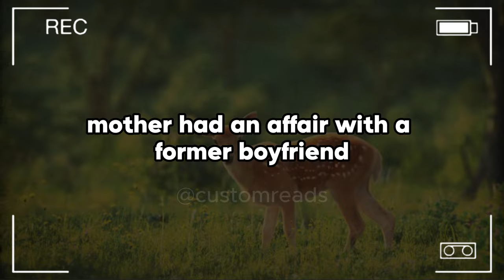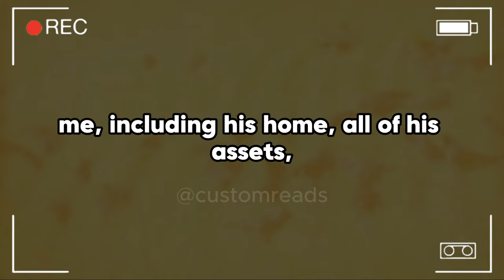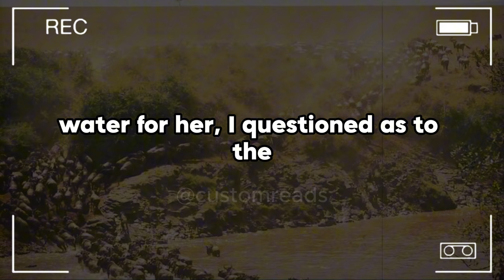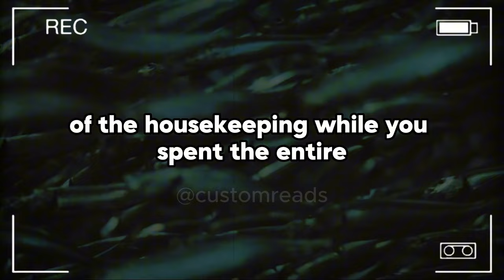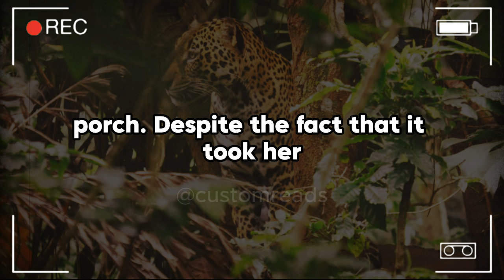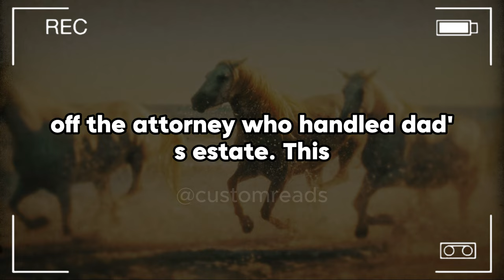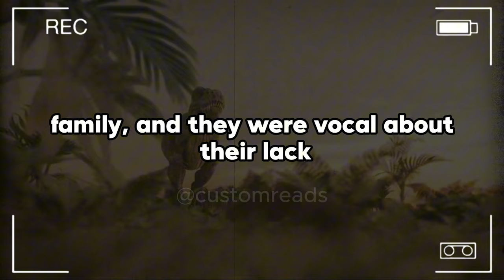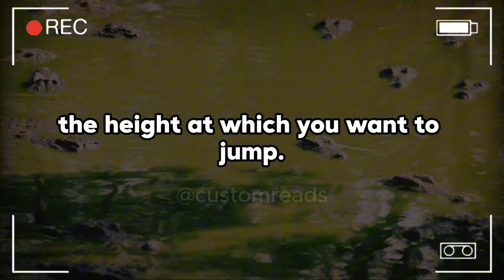My Narcissistic Mom Tried to Take My House for My Pregnant Sister—But When She Slapped Me and ...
My Narcissistic Mom Tried to Take My House for My Pregnant Sister—But When She Slapped Me and Threatened to Lie to the Cops, She Didn't Expect My Girlfriend Had Been Filming Everything. Now, They're Both in Deep Trouble!

I am a boy who is 31 years old, and I have a sister who is 28 years old. He has always been my mother's favorite child, but he has never been my father's favorite child. In the years that I was a teenager, my parents divorced because my mother had an affair with a former boyfriend from high school. Unfortunately, my sister was her little mini-me, and she has always been domineering, manipulative, and narcissistic. She has always presented herself in this manner. Additionally, it appeared as though our mother believed that she had complete control over me. When she snapped her fingers, she would give me orders like a dog. She would do this consistently.